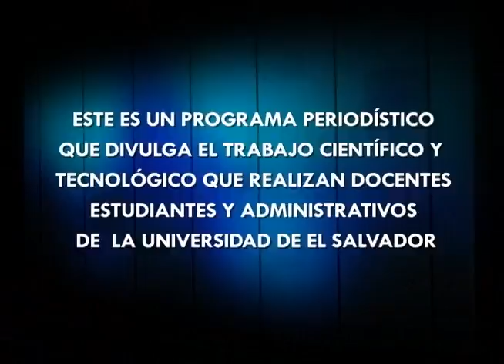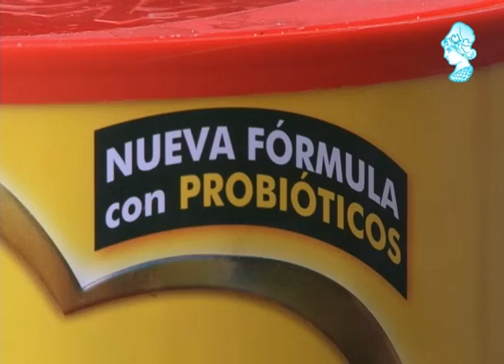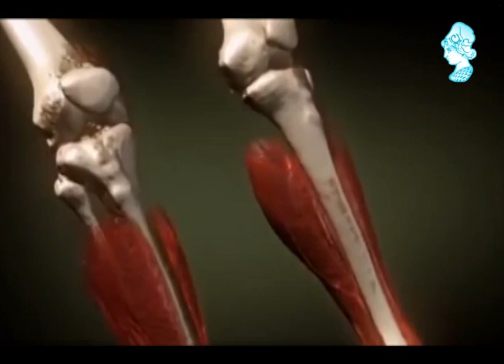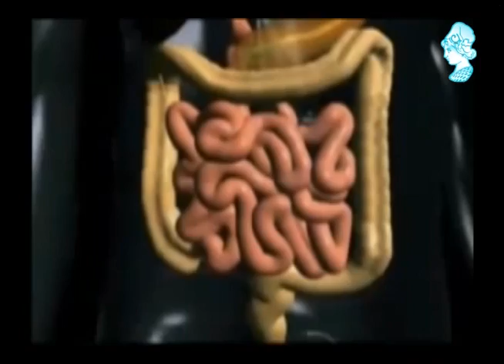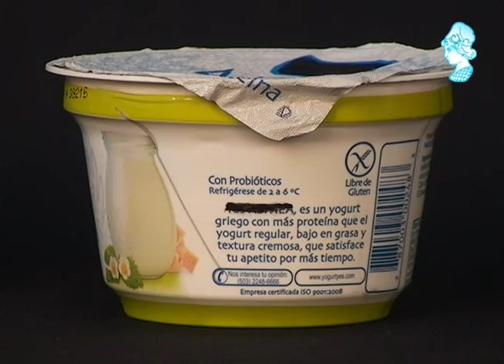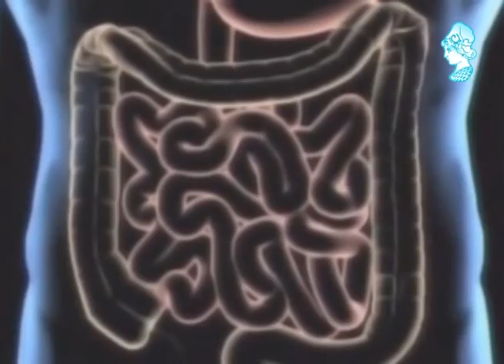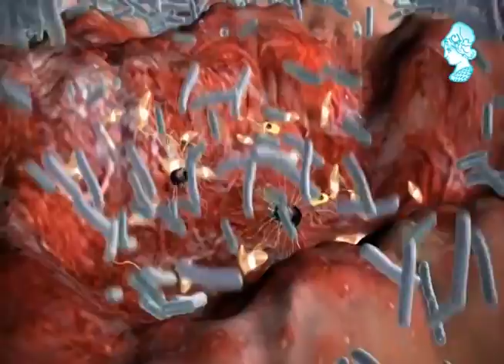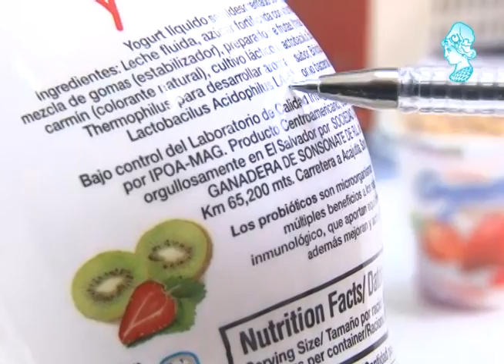Alimentos probióticos, su uso terapéutico contra enfermedades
¿Qué son los probioticos? ¿Para qué sirven?